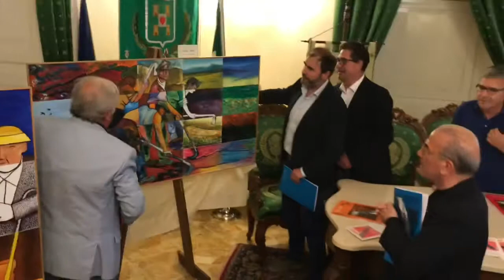“Il Pendio”, la presentazione della mostra concorso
La donazione delle opere collettive al Comune di Corato e il commento del sindaco Massimo Mazzilli